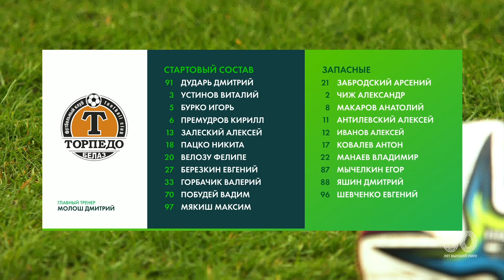Обзор матча Торпедо-БелАЗ – Неман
Беларусбанк - Высшая лига. 16 тур. Торпедо-БелАЗ – Неман – 2:2.
ГОЛЫ: 0:1 — Зубович (6, пенальти). 1:1 — Побудей (34). 2:1 — Сучков (46, автогол). 2:2 — Зубович (90+1, пенальти).